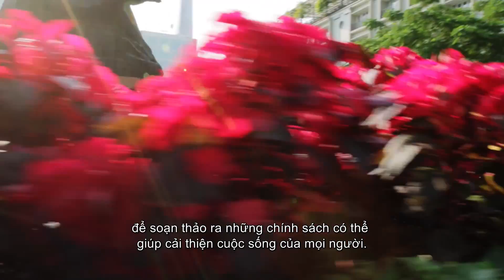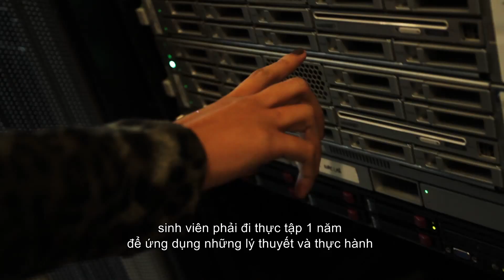RMIT: Chia sẻ từ người trong cuộc - Kim Thư